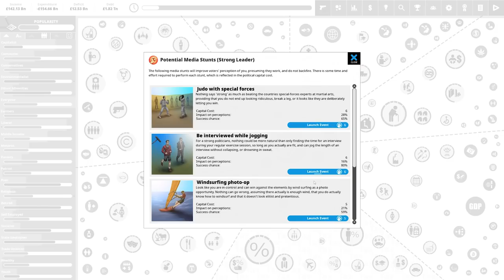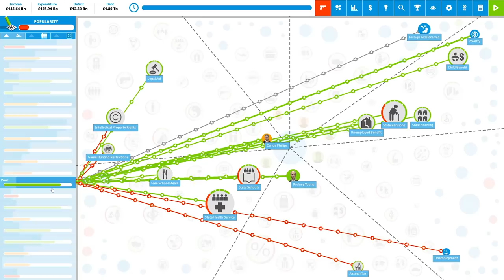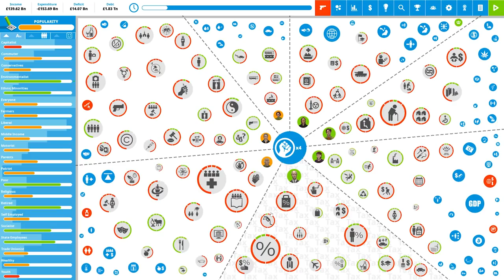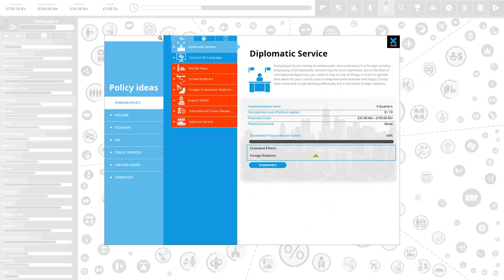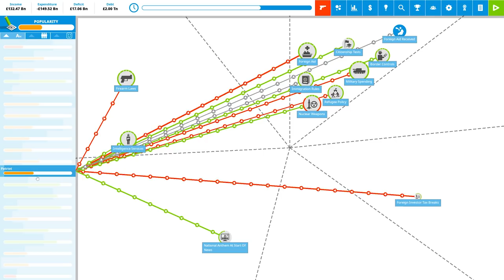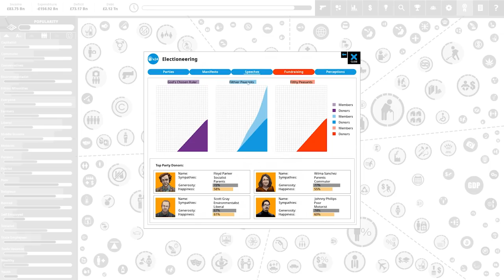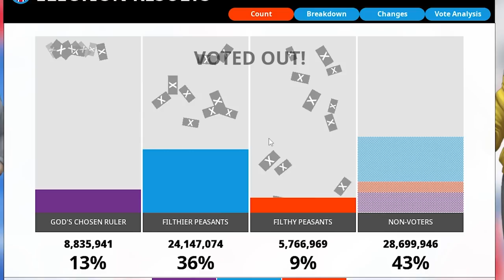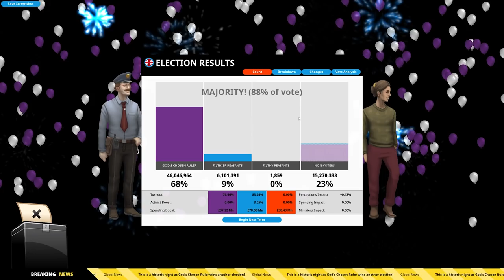I created FEUDALISM in Democracy 4.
I created FEUDALISM in Democracy 4. I decided to install a democracy 4 mod to see if I could become an absolute monarch in the game. This video is some democracy 4 gameplay edited down and I used a democracy 4 mod to play in the United Kingdom!

God Ruler Tier:

Henriki
Cultcow
Jakeeey
Flyerton99

Emperor Tier:

Aeris
Cutaline
Of the Dragon
RedGuard76

King Tier:

MrShalltz
Kronik
Ignacio
Akemies
Brandon
Zrekz
Red Star
Family187